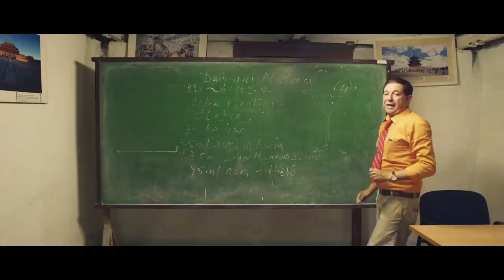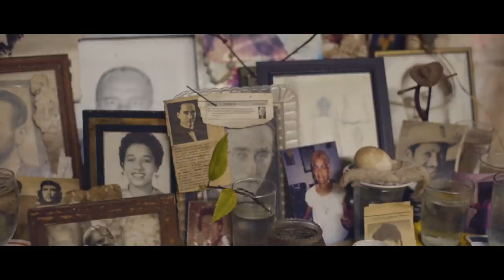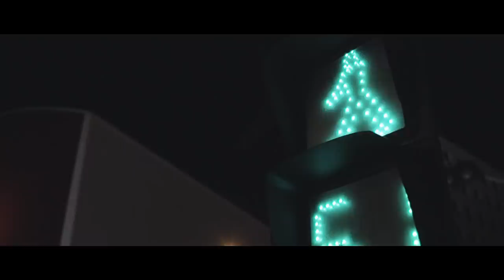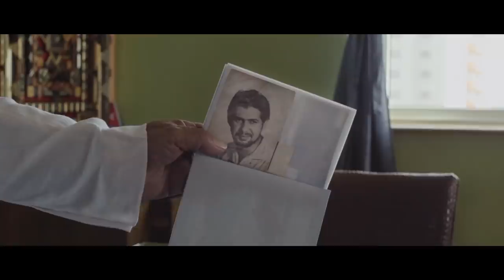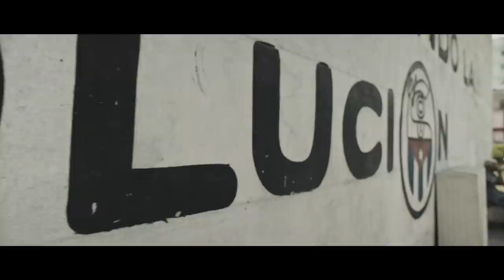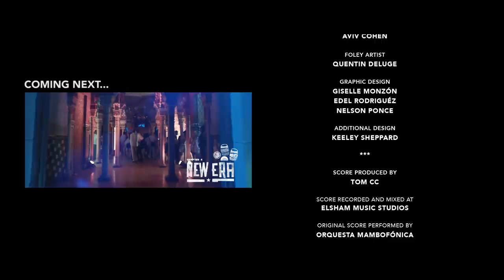CUBA IN A BOTTLE - EPISODE 3 "EXPANSION"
TO UNDERSTAND THE HISTORY OF CUBAN RUM IS TO UNDERSTAND THE HISTORY OF CUBA ITSELF.

Anyone with even a fleeting relationship with Cuba knows that rum has influenced virtually every aspect of Cuban culture. From belief systems to music to revolution, rum has been there, playing its part. "Cuba in a Bottle" tells its story throughout each step of the island’s history, with hand drawn animation, a full original soundtrack that was recorded with a full Cuban band and a diverse cast which reflects the melting pot that is Cuba’s past and present. From rarely filmed religious ceremonies, to the barracks of the sugar cane cutters, the story is told through interviews with legends from the world of music, sport and film as well as a host of Cuban rum experts and master blenders, to reveal how rum is the lifeblood of the country and still remains the sweet pulse of the Cuban soul.

Directed & Produced by BEN HOLMAN & CHARLIE INMAN
Written by CHARLIE INMAN, BEN HOLMAN & DAVE BROOM
Editor & Assistant Director - FRANCISCO FORBES
Director of Photography - BEN HOLMAN
Animation - GERVAIS MERRYWEATHER & TOM MALINS
Original Score by - TOM CC & BARAK SCHMOOL
Voiceover - JOE SHIRE
Produced by BEIJA FILMS in association with KNOCK KNOCK